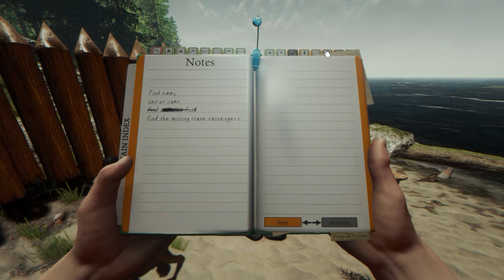The Forest with RagingRootbeer (Episode 3)